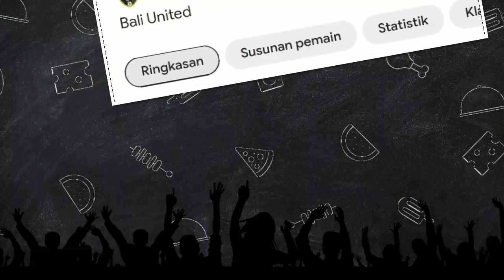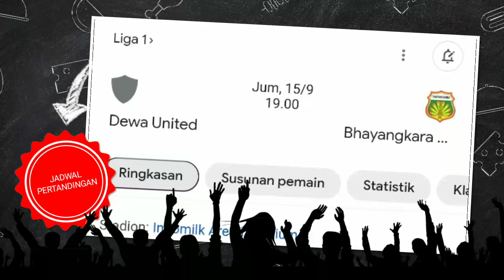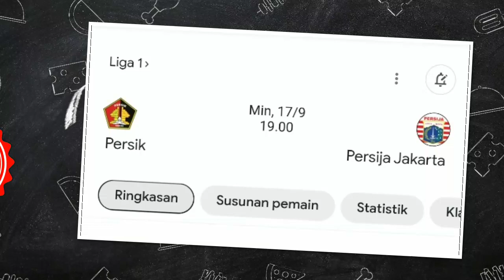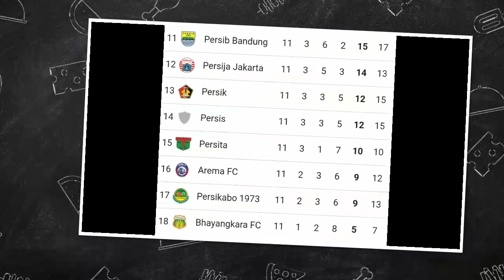JADWAL BRI LIGA 1 PEKAN KE 12 - JADWAL LIGA 1 2023 HARI INI - PERSIB VS PERSIKABO - LIVE INDOSIAR